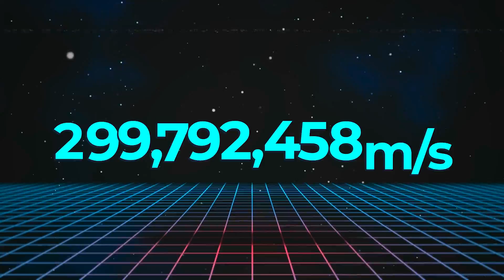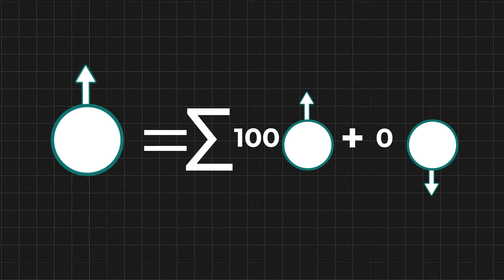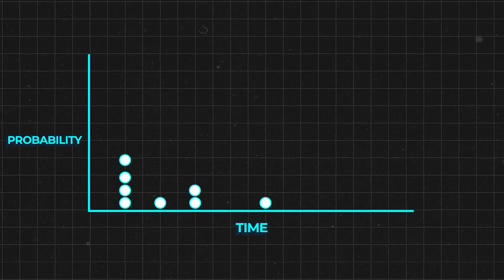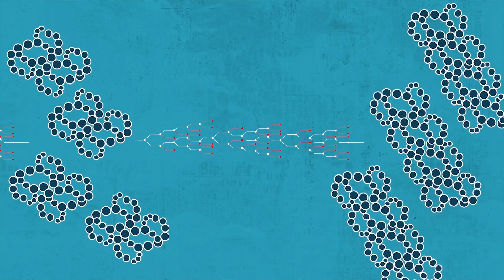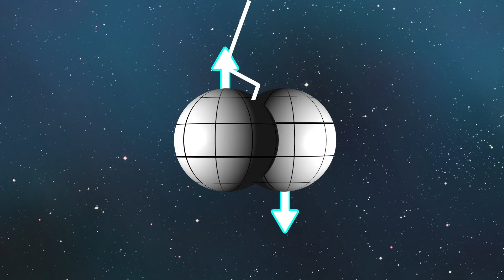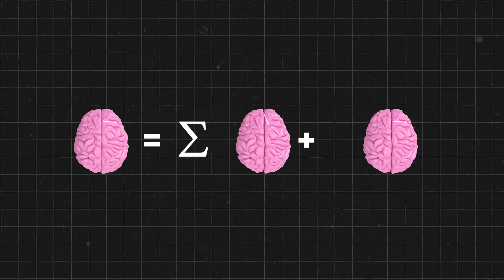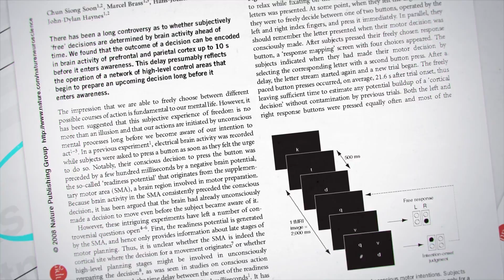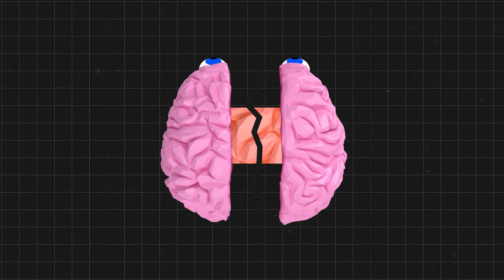Science Suggests Free Will Doesn't Exist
Do we have free will? Or is life predetermined? A question pondered by philosophers for millennia…and science might just have the answer

Merch!

00:00 Free Will Does Not Exist
00:59 Free Will and The Foundations of The Universe
6:08 Ad Read
7:05 Is Free Will An Emergent Property?
13:32 Using Science To Read Your Mind
15:24 Your Brain Is Lying To You. We Have Proof